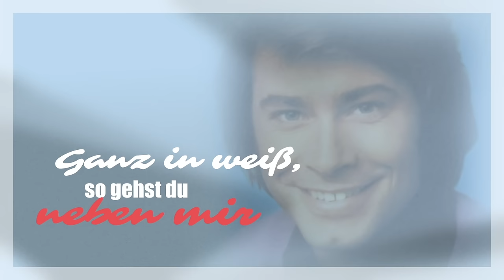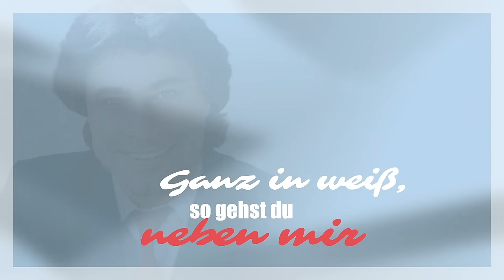Roy Black - Ganz in weiß (Lyric Video)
Roy Black – charismatischer Typ, charmantes Lächeln, ein Mann der unglaublich viel Sympathie ausstrahlte und mit einer samtweichen Stimme gesegnet war – eine Legende die unvergessen bleibt. Am 9. Oktober 2021 jährt sich sein Todestag zum 30. Mal und trotzdem sind seine Hits, wie „Ganz in Weiß“, „Du bist nicht allein“, Das Mädchen Carina“, „Sand in deinen Augen“ und viele andere zeitlos schön. Durch ein aufwändiges Re-Mastering in den Abbey Road Studios London, wurden die 20 Songs noch hochwertiger im Sound und Klangbild, die Stimme noch direkter und die Zusammenstellung beeindruckt durch unglaubliche Harmonie. Das Album „Nie vergessen!“ wird nicht nur die zahlreichen Fans von Roy Black begeistern, es könnte durchaus ein Must Have für jeden Schlager-Liebhaber werden.

Hier gibt es nun das Lyricvideo zu „Ganz in weiß – remastered 2021“ für euch!